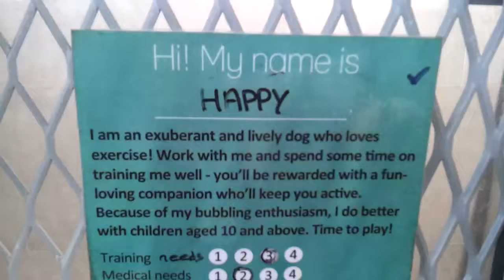Dog for adoption: Happy (Cross-breed)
Open for adoption - Happy a cross breed dog. SPCA visit on 8th July 2016. Update on the dog. Sorry for the audio as it was raining.